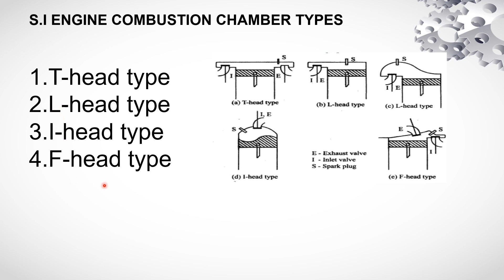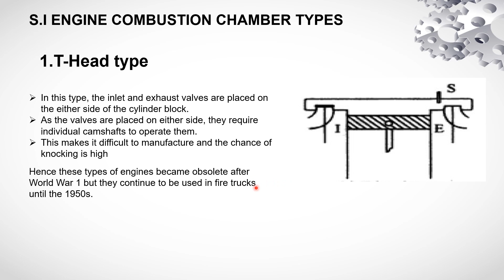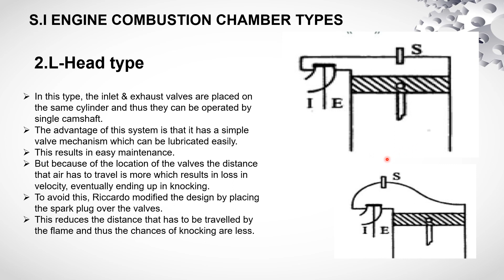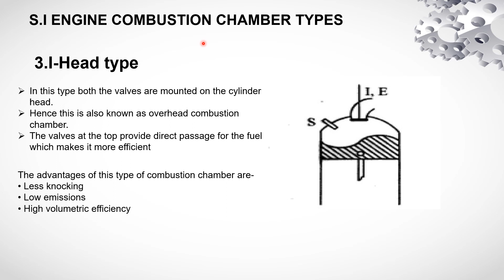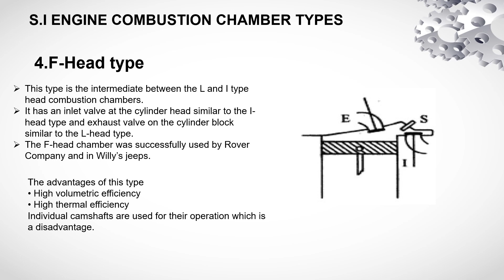Types of S.I Engine Combustion Chambers | I.C Engine | Engines | Telugu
Supercharging is a method used to increase the power and efficiency of internal combustion engines (ICE) by compressing the intake air before it enters the combustion chamber. The compressed air allows more fuel to be burned, resulting in increased power output.

There are two main types of superchargers:

Positive Displacement Superchargers: These superchargers use a mechanism to physically compress the intake air. They provide a constant level of boost regardless of engine speed. Common types include Roots superchargers and twin-screw superchargers.

Centrifugal Superchargers: Centrifugal superchargers use a driven impeller to increase the air pressure. They are driven by a belt connected to the engine's crankshaft. As the engine speed increases, the impeller spins faster, compressing the air. Centrifugal superchargers provide increasing levels of boost as the engine speed rises.

Supercharging an internal combustion engine offers several benefits:

Increased Power: By compressing the intake air, a supercharger provides more oxygen to the engine, allowing for increased fuel combustion and higher power output. This is particularly useful in high-performance applications.

Improved Torque: Supercharging improves low-end torque, providing better acceleration and responsiveness at lower engine speeds.

Enhanced Engine Efficiency: Superchargers can improve engine efficiency by reducing the amount of wasted energy in the exhaust gases. They can also enable downsizing of the engine while maintaining or increasing power output, resulting in better fuel efficiency.

Altitude Compensation: Supercharging helps compensate for the reduced air density at higher altitudes. By compressing the intake air, a supercharger ensures that the engine receives a sufficient amount of oxygen for proper combustion, even in thin air conditions.

It's important to note that supercharging increases the load on the engine and generates additional heat. This extra heat can be managed through intercooling, which cools the compressed air before it enters the engine, improving its density and reducing the risk of detonation.

Overall, supercharging is a popular method to increase the power and efficiency of internal combustion engines, commonly used in high-performance applications such as sports cars and racing vehicles.